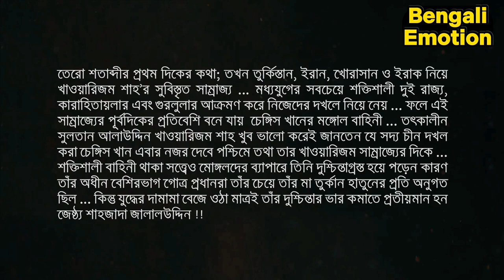মেন্দিরমান জালালুদ্দিন; সিজন: ১; ভলিউম: ১এর ১ম পর্ব।